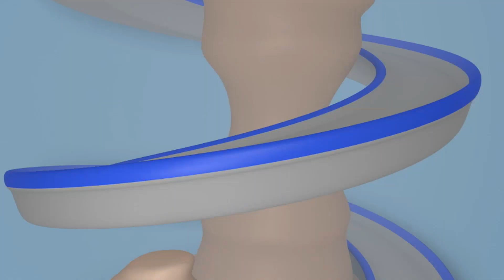Camionul de Formula 1 - Super Camionul Carl în Orasul Masinilor 🚚 ⍟ Desene pentru copii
Ia aplicatia Car City World! Cea mai tare aplicatie pentru micii fani ai Orasului Masinilor! Jocuri, activitati educative, episoade din Orasul Masinilor

Downloadeaza aplicatiile Car City pentru multe videouri , jocuri si activitati prescolare (iOS & Android)

Descărcați aplicația Carl pe fundul apei aici!

Super camionul Carl este un desen animat pentru copii. Carl este uimitor si se poate transforma in orice: in masina de pompieri, masina de politie, ambulanta, camion de gunoi, autobuz, dar si in orice utilaj de constructii precum buldozer, tractor, excavator, masina de teren si in orice mijloc de transport, chiar si in tren! Aceste desene despre camioane si masini sunt ideale pentru baietii si fetitele interesati de masini!

Bine ati venit in Orasul Masinilor, unde masinile si camioanele traiesc fericiti impreuna. Urmareste aventurile Masinii de Tractare Tom, intotdeauna gata sa-si ajute prietenii, ale Masinii de Politie Mat si ale Masinii de Pompieri Franck, dar si aventurile temutei Masini de Patrulare cu detectivi, celui mai rapid tren Troy si Super Camionul Carl plus multi alti prieteni in incredibilele aventuri.